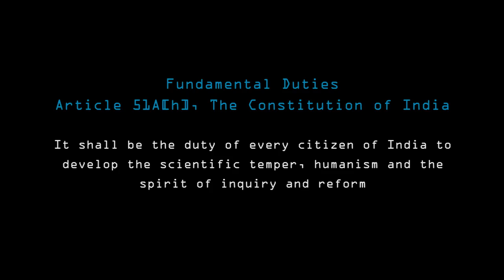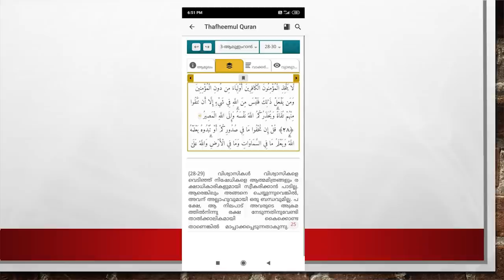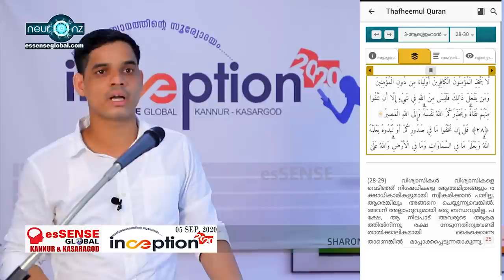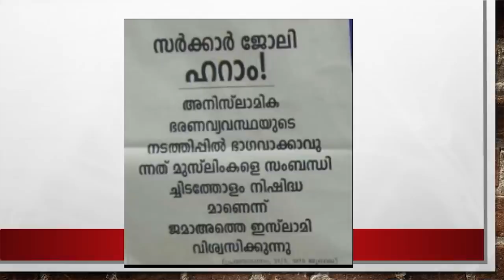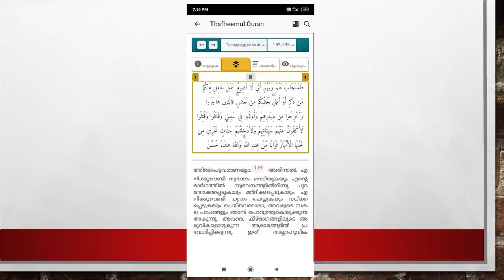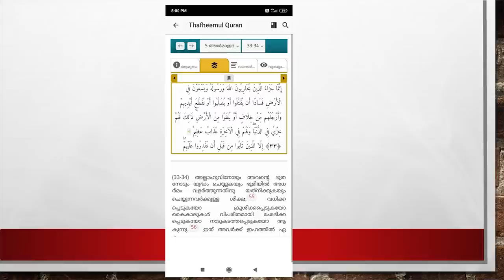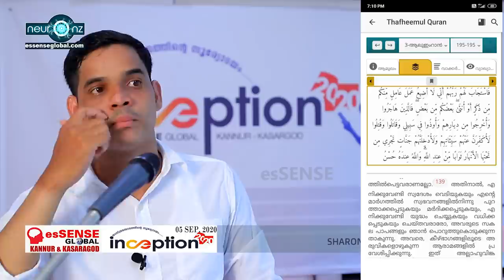സത്യവിശ്വാസം എന്ന എലിക്കെണി (Malayalam) - Sharon C N | Inception2020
Presentation by Sharon C N on the topic Islam and Faith  (Malayalam)
Organised by esSENSE Global Kannur and Kasaragod Unit

Editing: Praveen V kumar